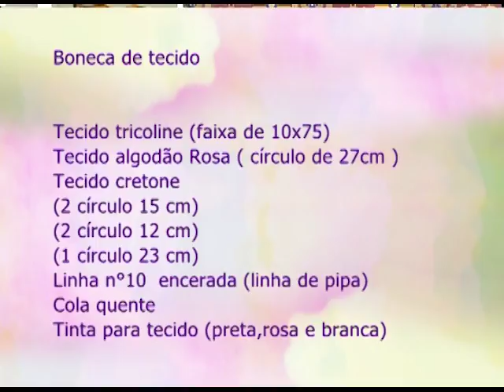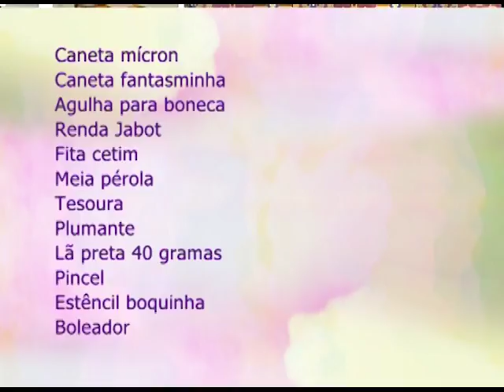Espaço Feminino - Parkinson - 10/04/2017